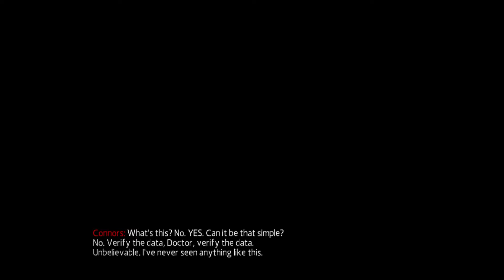The Amazing Spider-man Part 5/Negative Zone Suit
Peter's life just got a whole lot more Negative so he decides to wear his Negative Zone Suit. Enjoy!